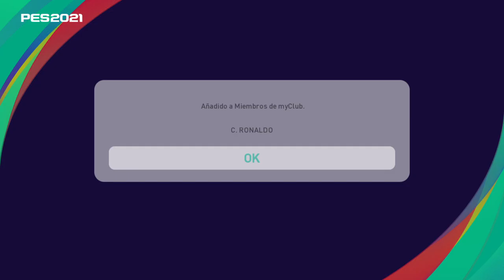Me gano a Cristiano Ronaldo con agente bola dorada en PES2021